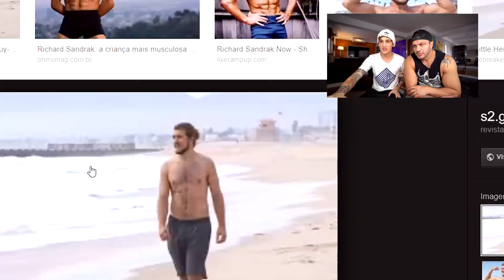O GAEL VAI SER ASSIM??? (ft. BamBam)